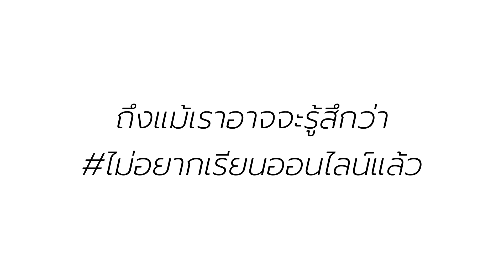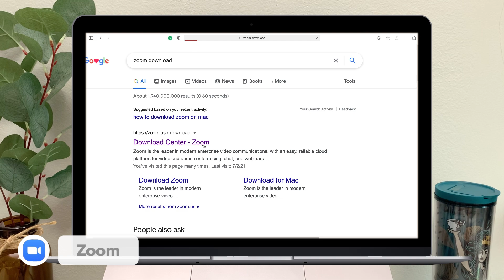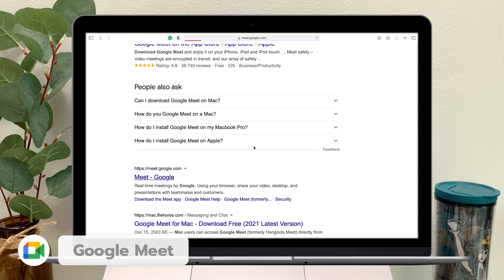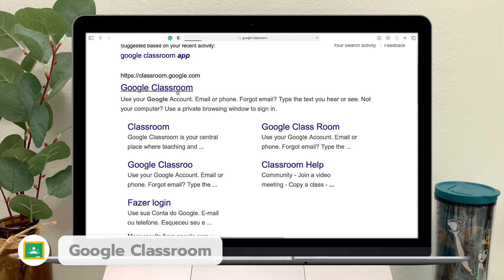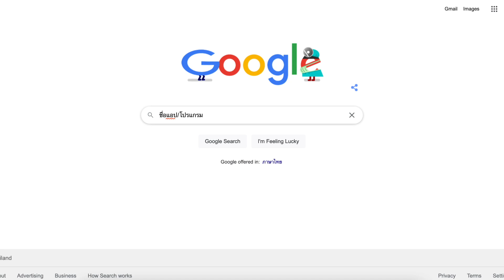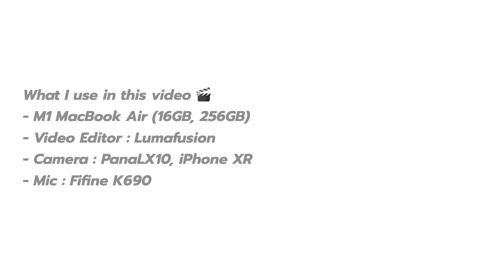วิธีลงแอปเรียนออนไลน์ Zoom WebEx MS Teams Google Meet GG Classroom Skype Discord บน M1 Macbook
รวมวิธีดาวน์โหลดแอป สำหรับเรียนออนไลน์ Zoom, Webex, MS Teams, Skype, Discord รวมถึง Google Meet, Google Classroom ด้วย เห็นมีหลังไมค์เข้ามาถามกันเยอะว่าจะโหลดลง M1 Mac, M1 MacBook ยังไงดี เลยรวมมาตอบให้ในคลิปนี้นะค้า
สู้ๆ กับการเรียนออนไลน์นะคะทุกคน เหนื่อยนักก็พักก่อน

ปล. จริงๆ จะทิ้ง Link ให้ดาวน์โหลดก็ได้แหละ แต่เราไปแบบละเอียดเลยจ้ะ 😁

iPad iPad Mac Tips x Tech Review x Study with me x Vlog

'NewGoy นิ้วก้อย'